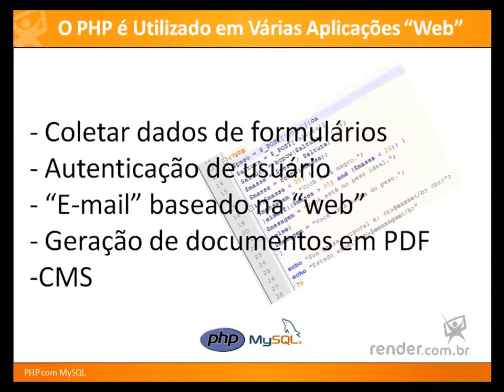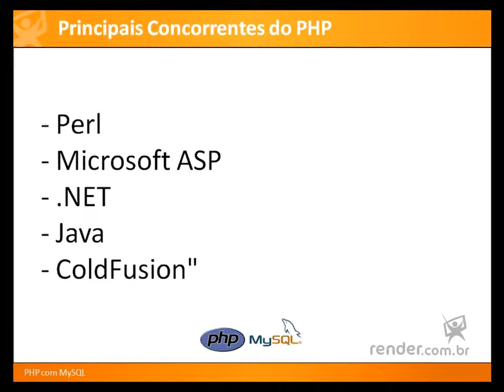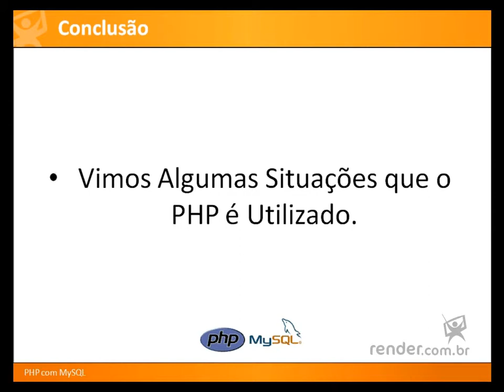Aula 2 - PHP com MySQL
O PHP é utilizado em várias aplicações "web": como coletar dados de formulários, autenticação de usuário e personalização,"e-mail" baseado na "web", geração de documentos em PDF, sistema de gerenciamento de conteúdo e muito mais.